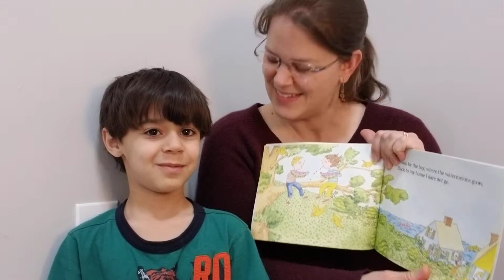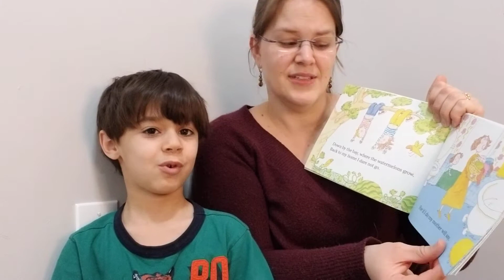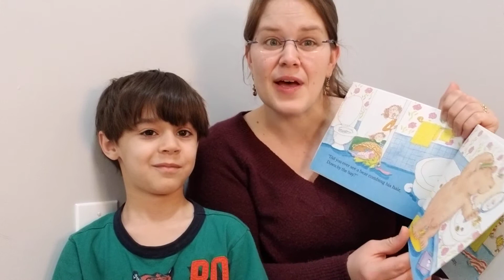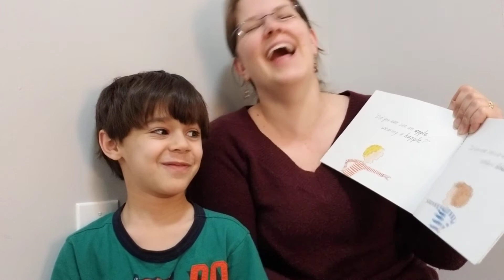Down By the Bay